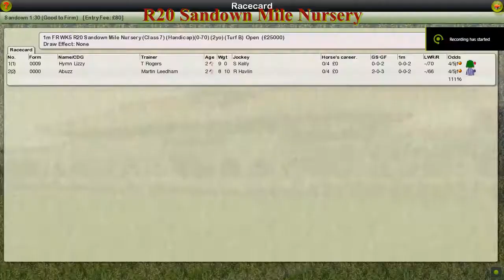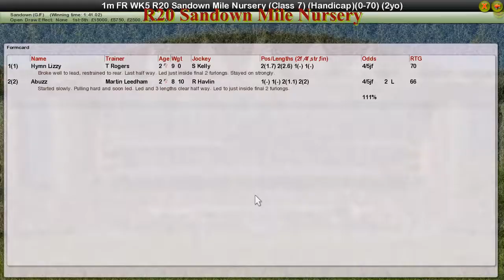FR WK5 R20 Sandown Mile Nursery